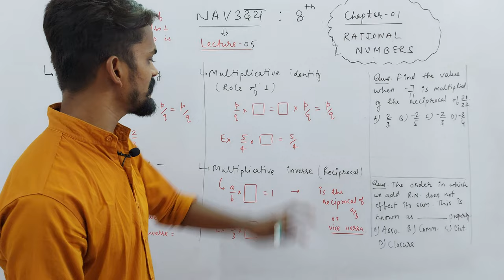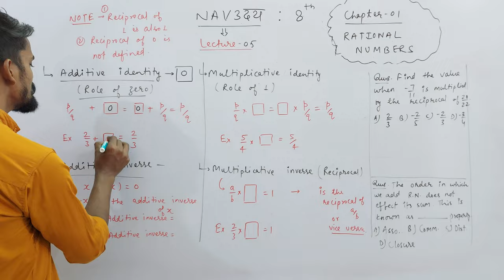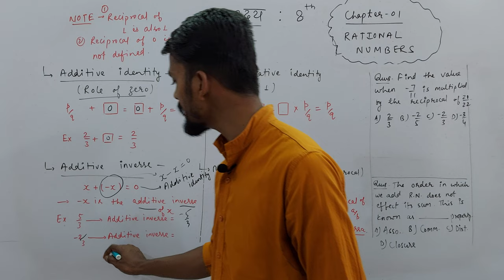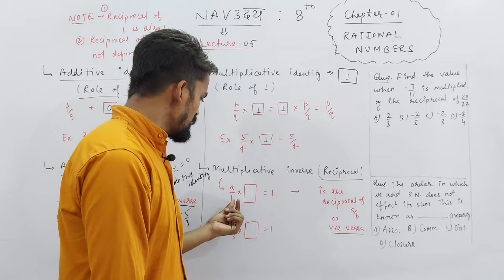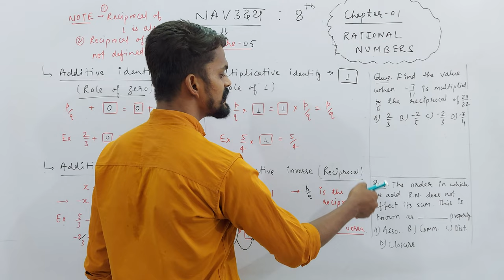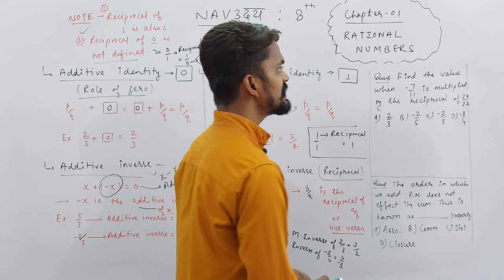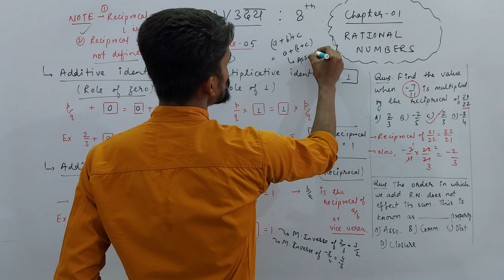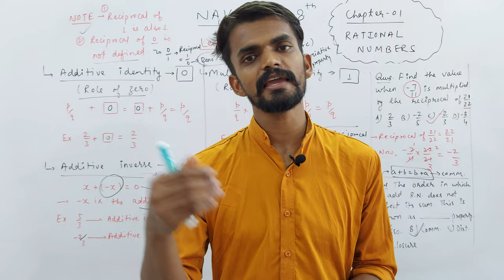Ch. 01 Rational Numbers | Additive & Multiplicative - Identity & Inverse | PART 05 | NAVउदय : VIII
About Today's Lecture :
1. Additive Identity
2. Additive Inverse
3. Multiplicative Identity
4. Multiplicative Inverse

UMANG : CLASS 6TH
EKLAVYA : CLASS 7TH
NAVउदय : CLASS 8TH
SPRINT : CLASS 9TH
UDAAN : CLASS 10TH

Class 3rd To 8th : Science, Mathematics, English, Hindi, SST, General Knowledge
Class 9th & 10th : Science, Mathematics, English, Social Science
Class 11th & 12th : Physics, Chemistry, Mathematics and Biology

NOTE : 2 Days Free Demo Classes.